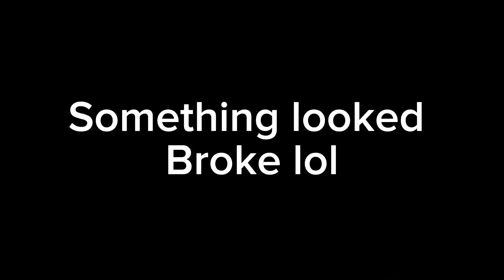Nero Claudius 1/7 scale review + first time buying from Japan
Let’s be real, Nero is the reason we all watched last encore

First time ordering from overseas and first scale figure all in one. Next figure review will be just an unboxing and opening of the figure without all the talking.